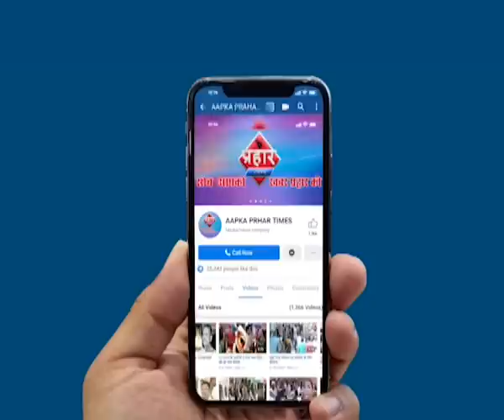ठाकुरपाड़ा में इमारत का स्लैब गिरा मनपा ने सील की इमारत ,Prahar Times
ठाकुरपाड़ा में इमारत का  स्लैब गिरा मनपा ने सील की इमारत
बारिश शुरू होते ही मुंब्रा में इमारतों का स्लैब गिरना शुरू

ऑडिट रिपोर्ट के अनुसार लोगों को रहने की अनुमति मिल सकती है

prahar times